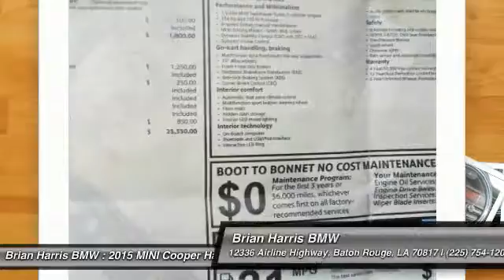2015 MINI Cooper Hardtop Baton Rouge LA 15M321L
2015 MINI Cooper Hardtop

Don't miss this 2015 MINI. Make a great choice today with this must-have hatchback. Learn more about this hatchback by contacting the dealership today and complete your driving dreams.